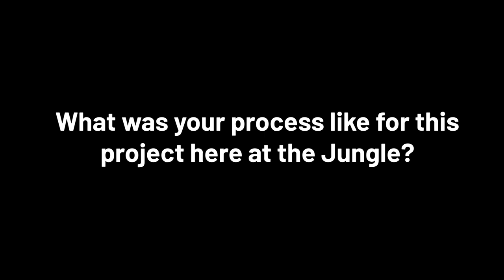Robert Elhai - A Musical Gem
Master composer, arranger, and all around incredible guy, Robert Elhai.

Robert composed and arranged all of the music in Jungle Theater's "Little Women," playing NOW!

LITTLE WOMEN
9/15 - 10/21
By Kate Hamill
Directed by Sarah Rasmussen

Featuring:
Marmie
Christina Baldwin (She/Her)

Amy March
Megan Burns (She/Her)

Beth March
Isabella Star LaBlanc (She/Her)

Jo March
C. Michael Menge (They/Them)

Meg March
Christine Weber (She/Her)

Theodore "Laurie" Laurence
Michael Hanna (He/Him)

John Brooks
James Rodríguez (He/Him)

Hannah/Mrs. Moffat/Aunt March
Wendy Lehr (She/Her)

Mr. Laurence/Robert March/Others)
Jim Lichtscheidl (He/Him)

Musician
Tyson Forbes (He/Him)

Creative Team:
Costume Design
Rebecca Bernstein (She/Her)

Lighting Design
Marcus Dilliard (He/Him)

Composer
Robert Elhai (He/Him)

Sound Design
Sean Healey (He/Him)

Dramaturg
Kristin Leahey (She/Her)

Stage Manager/Properties
John Novak (He/Him)

Scenic Design
Chelsea M. Warren (She/Her)

Believe Music, UMG (on behalf of Ponderosa MUSIC & ART SAS); Music Sales (Publishing), ASCAP, CMRRA, UMPI, and 11 Music Rights Societies